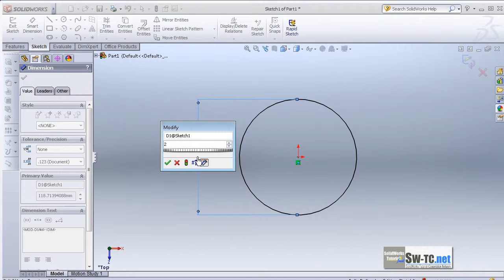fast64 SolidWorks Tutorial 64 Ring1